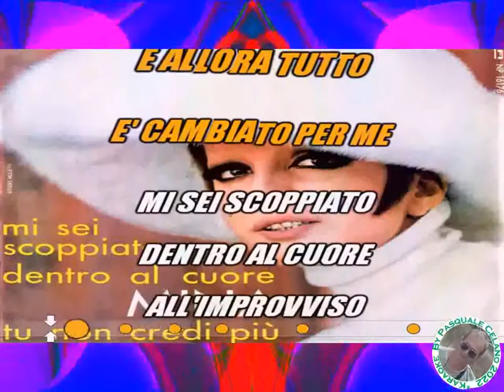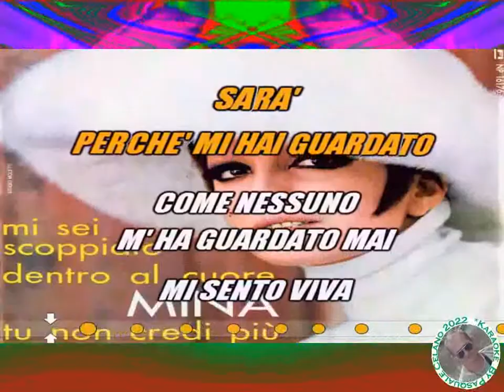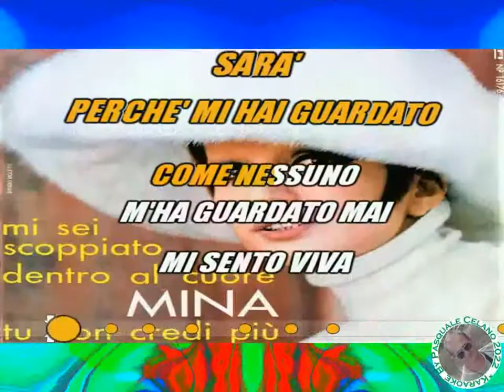Mina Mi sei scoppiato dentro al cuore KARAOKE FAIR USE